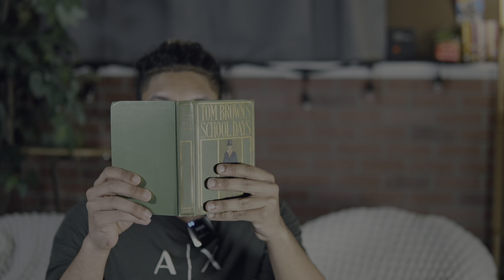The good and bad of Otakus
Its been a bit of a hectic week for work, but I still wanted to do something for y'all, so I hope you can enjoy something short and quick!

                                                            TIMESTAMPS:
00:00 intro

                                                                  SOCIALS:
You can Follow wALiE on his socials if you would like any long form podcast content here:

Ever changing vibe podcast on all audio platforms

Gio on the other hand... has finally started a discord for the channel!!

PS. IF YOU DECIDE TO DONATE WE APPRECIATE IT, BUT IT IS NOT NECESSARY!

hope to see you both there, and in the comment section down below! where I am the most active anyway!!

LOVE YALL!!